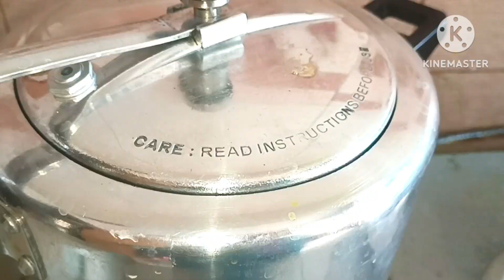খিচুড়ি রেসিপি।হাতে ১০মিনিট সময় থাকলে এরকম মজাদার খিচুড়ি তৈরি করতে পারবে।Khichuri recipe.khichuri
খিচুড়ি রেসিপি। হাতে মাত্র ১০ মিনিট সময় থাকলে এরকম মজাদার খিচুড়ি  তৈরি করতে পারবে।Khichuri  recipe. khichuri.

আজকের রেসিপি খিচুড়ি। খিচুড়ি পছন্দ করে না এমন মানুষ কমই আছে। আমার মনে হয় অধিকাংশ মানুষের কাছে প্রিয় খাবার খিচুড়ি।ভাত আমাদের প্রধান খাদ্য হলেও খিচুড়ি আমরা অনেকেই পছন্দ করি। সেটা হতে পারে ভুনা খিচুড়ি কিংবা লেটকা খিচুড়ি কিংবা পাতলা খিচুড়ি।তবে আমার কাছে পাতলা খিচুড়ি বেষ্ট।আর সবজি দিয়ে পাতলা খিচুড়ি ভীষণ মজার।আর তার সাথে শাক দিয়ে রান্না করলে খেতে ভীষণ মজার।পাতলা খিচুড়ি  আমার কাছে পাট শাক দিয়ে রান্না করলে খেতেভীষণ ভালো লাগে। ঠান্ডার দিনে খিচুড়ি  খেতে ভীষণ ভালো লাগে।যারা খিচুড়ি পছন্দ করে তাদের জন্য একেবারে সহজভাবে প্রেসার কুকারে মাত্র ১০ মিনিটে খিচুড়ি রান্না করে দেখিয়ে দিচ্ছি। রান্নাঘরের কাজ সহজ করার জন্য এবং গ্যাস বাঁচানোর জন্য প্রেসার কুকার সহজ একটি পদ্ধতি। সঠিকভাবে রান্না করতে পারলে প্রেসার কুকারে রান্না হয় অনেক বেশি মজার। তেমনি আমি এই খিচুরিটা  রান্না করার পর অনেক বেশি মজা পেয়েছি।ভীষণ মজার হয়েছিল এবং সময় অনেকটা বেঁচে গিয়েছিল। আর যারা সিলিন্ডার ব্যবহার করছো তবে গ্যাস অনেকটাই কম লাগবে। এই সব কিছু হিসাব করে ভিডিওটা তোমাদের সাথে শেয়ার করেছি । আশা করছি আজকের এই সহজ এবং সিম্পল রেসিপি তোমাদের কাছে ভালো লাগবে। এরকম সহজ এবং মজার মজার রেসিপি জন্য আমার চ্যানেলের সাথেই থাকবেন।